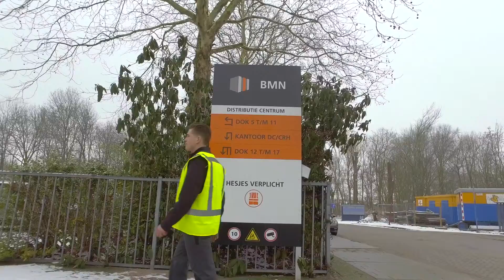Case: vacaturevideo servicemonteur